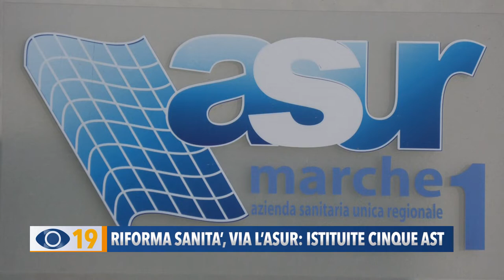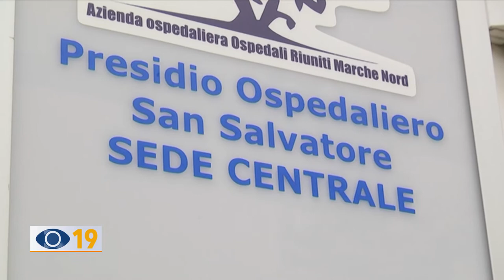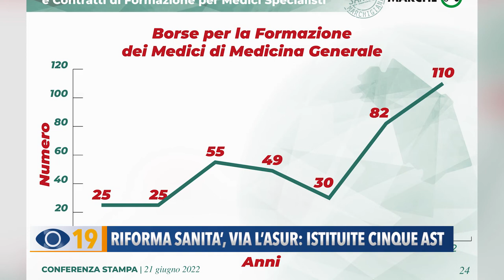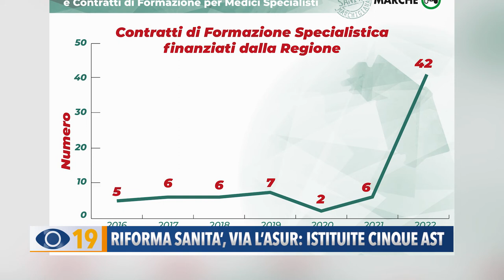Riforma sanitaria, via l'Asur: istituite cinque Ast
Dopo 19 anni, la Regione ha deciso di superare il modello dell'Asur unica e da gennaio 2023 nasceranno cinque aziende sanitarie territoriali. Verranno valutate l’efficienza, la produttività, ma anche l’operato dei direttori generali.